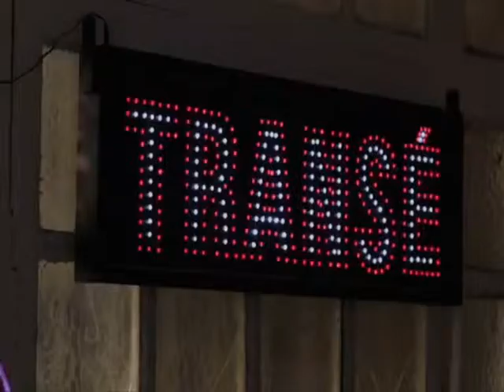Prog. B&N JOHN FOOS - Cambios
Anunciante: John Foos Aviso:Cambios  Agencia:Mancha
twiter: blancoynegromdp
Jorge Luis Palumbo- Luis Broglia
Italia 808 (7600) Mar del Plata (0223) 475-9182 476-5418